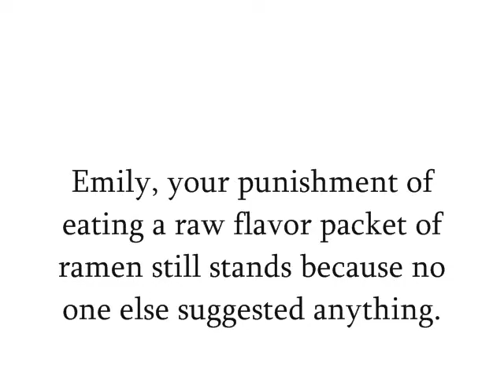AS: Week 6 - I Hate The Jonas Brothers.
In which I talk about politics and other stuff. Y'know. Usual vloggish fare.

First 25 seconds = Purple Bottle by Animal Collective. I have like a billion of their videos in my favorites if you want to check them out. (And I recommend that you do.)